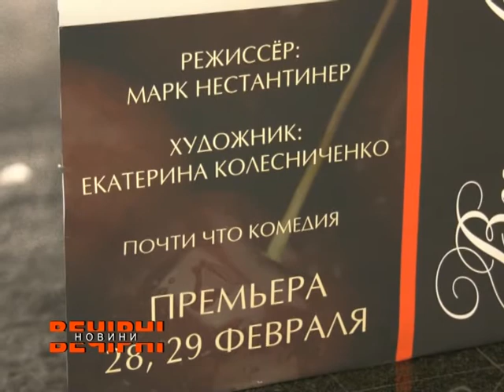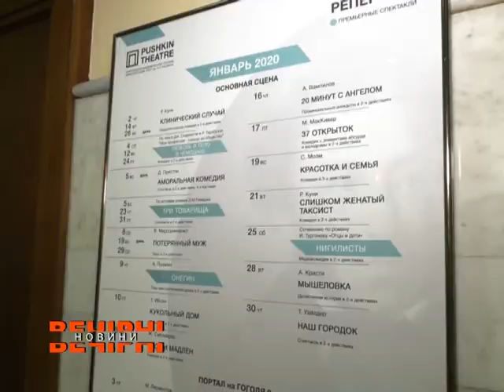Які культурні події відбудуться наступного тижня?